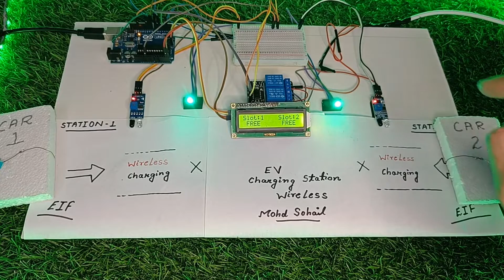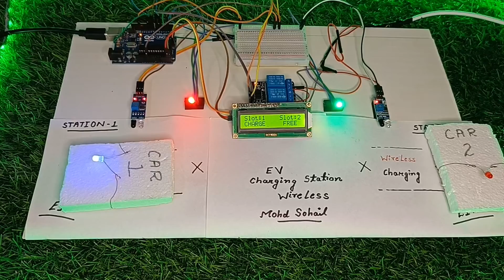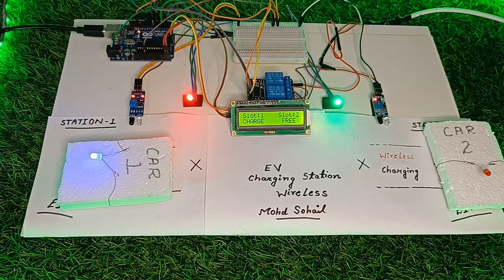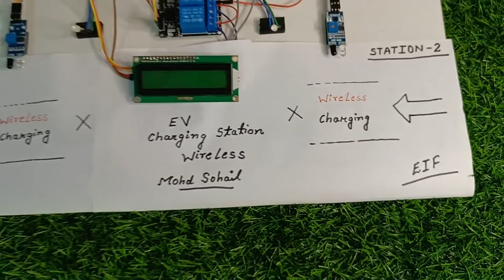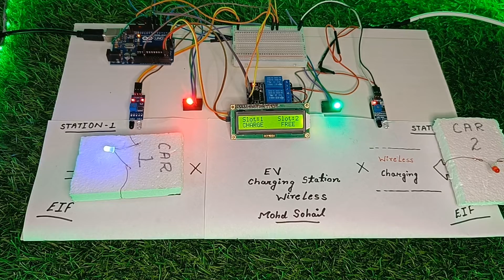Are Wireless EV Charging Stations the FUTURE of Transportation?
⚡🪫💡Electric Vehicle Wireless Charging Station Project, Wireless Power Transmission Project

Components Used / Buy from Amazon India :
1. Arduino Uno
2. 2 x IR sensors
3. I2C LCD display
4. 2 x channel relay
5. 2 x RGB Leds
6. Jumper wires
7. Copper Wires to make Tx and Rx coils
8. 5v Adapter to power Tx coils

Discover the future of electric vehicle (EV) charging with our in-depth guide to wireless charging stations. Learn how these innovative stations work, their benefits, and why they are set to transform the EV industry. Perfect for EV owners, tech enthusiasts, and anyone interested in sustainable transportation. Watch now to stay ahead in the EV revolution!

More SEO Titles:
"Ultimate Guide to EV Wireless Charging Stations: Everything You Need to Know"
"How EV Wireless Charging Stations Are Transforming the Future of Transportation"
"Innovative EV Wireless Charging: The Future of Electric Vehicle Charging"
"Why EV Wireless Charging Stations Are Game-Changers for Electric Cars"
"Exploring the Benefits of EV Wireless Charging Stations for Your Electric Vehicle"
"EV Wireless Charging Station Explained: Technology, Benefits, and Future Prospects"
"Effortless EV Charging: The Rise of Wireless Charging Stations for Electric Vehicles"
"From Plug-In to Wireless: The Evolution of EV Charging Stations"
"Wireless EV Charging Stations: Revolutionizing the Way We Power Electric Vehicles"
"The Future of EV Charging: An In-Depth Look at Wireless Charging Stations"

Whole video is copyrighted by the owner of Electronics is Fun ( MOHD SOHAIL ) except background music.

You don't have the permission to use any part of this video without the consent of MOHD SOHAIL.